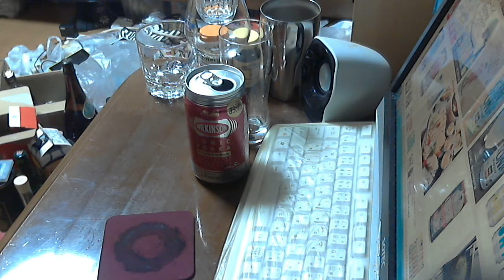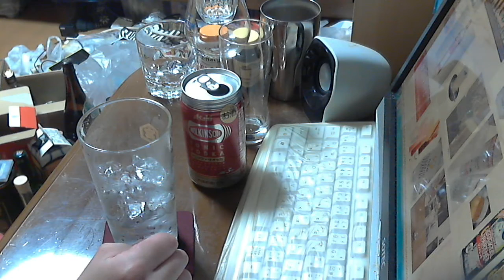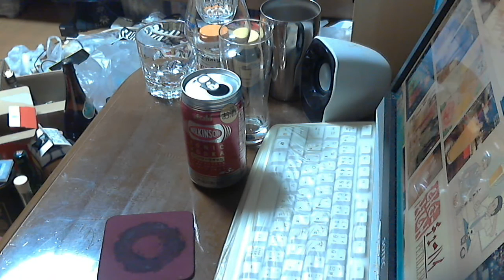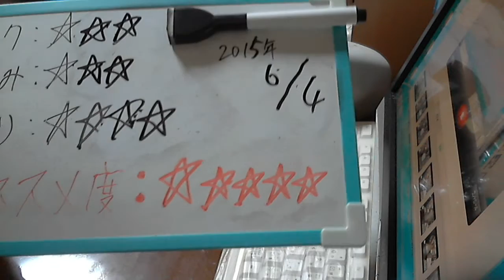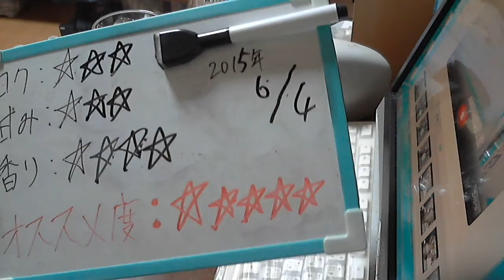酒好きな新潟人の飲酒動画 part906 ウィルキンソン トニック＋ウォッカ 【チューハイ】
甘み：★★★
香り：★★★★
気軽にLINEで友達になろう！LINE⇒ twitterやってます。